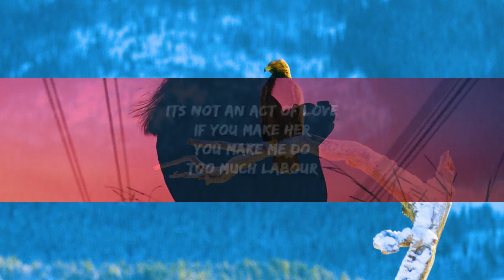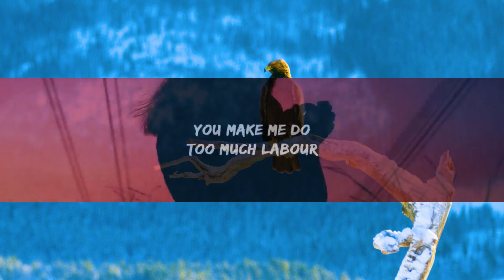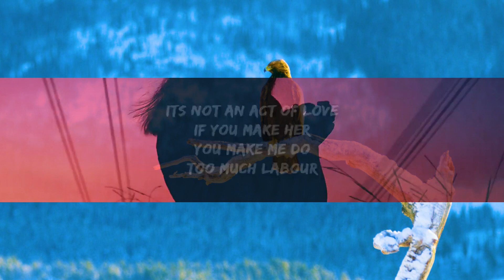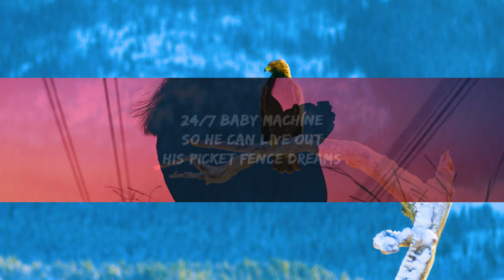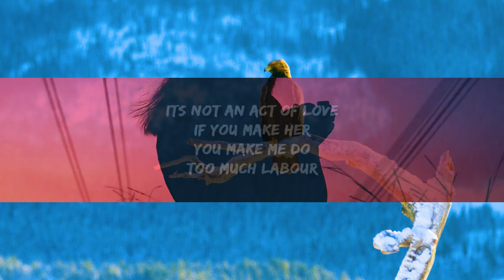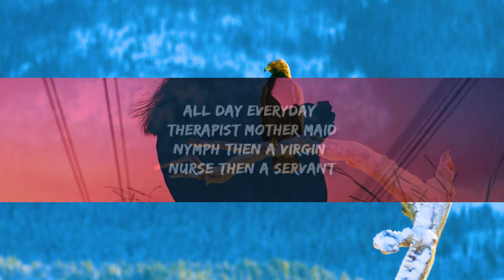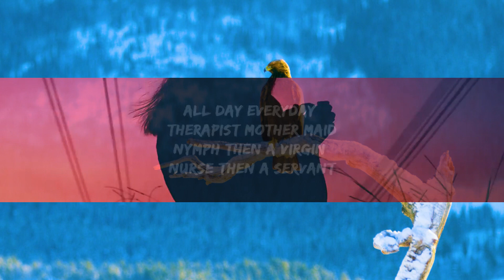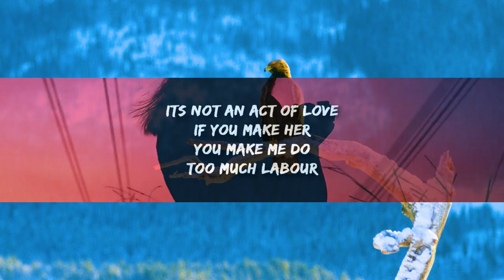Paris Paloma - Labour (Lyrics) | [1 Hour Version]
Labour Lyrics -

You make me do
Too much labor

All day everyday
Therapist mother maid
Nymph then a virgin
Nurse then a servant

Just an appendage
Live to attend him

24/7 baby machine
So he can live out
His picket fence dreams

It’s not an act of yêu
If you make her
Too much labour

If our yêu died
Would that be the worst thing?